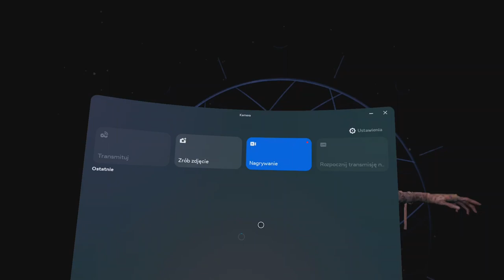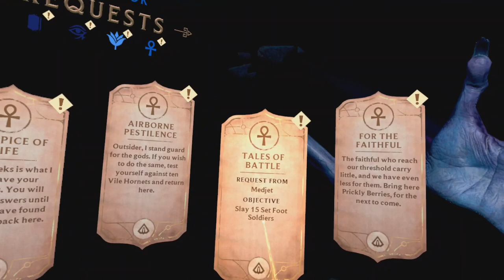#5 Asgard's Wrath 2 VR